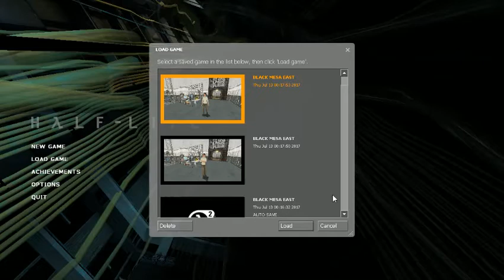Burn one in Ravenholm! Half Life 2 Part 9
Today we learn that no one goes to Ravenholm, so we light up some herb and go to Ravenholm! Oh and we have a freaking awesome Gravity gun!